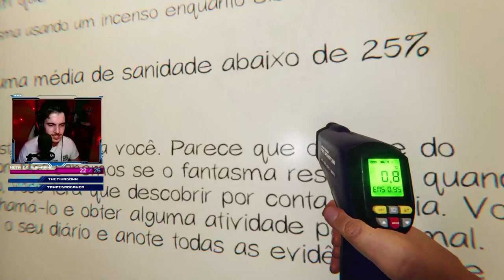jogo tão assustador que me fez molhar minhas cuecas | Phasmophobia